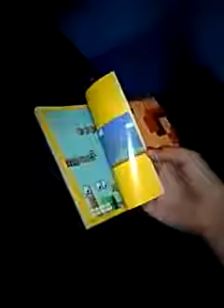Old injuries and new injuries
I show the audience some of my current injuries and Rob tells them the rest of my old ones